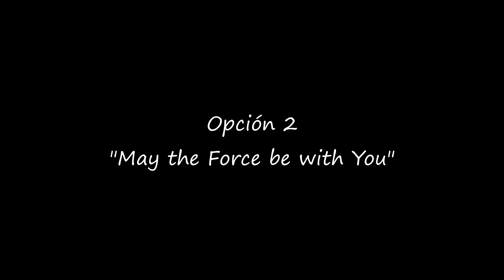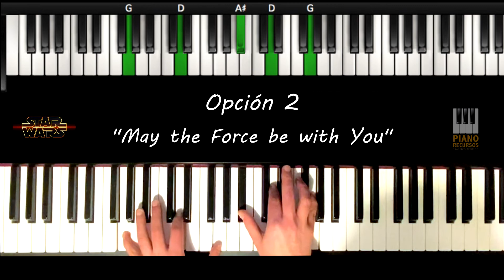May the Force be with You (Star Wars) - Piano Tutorial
Tutorial de Auto-aprendizaje para el Piano/Teclado. Acá dos arreglos de la composición de John Williams "May the Force be with You" (Stars Wars).